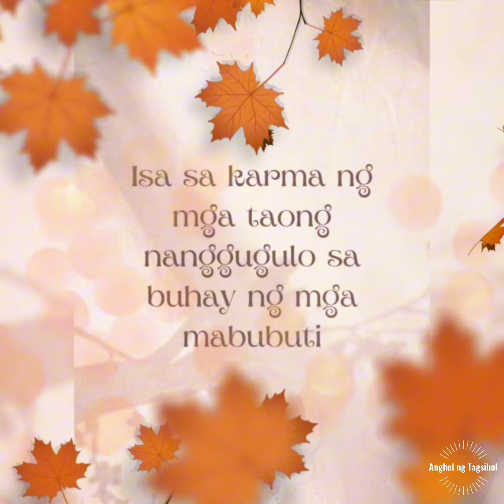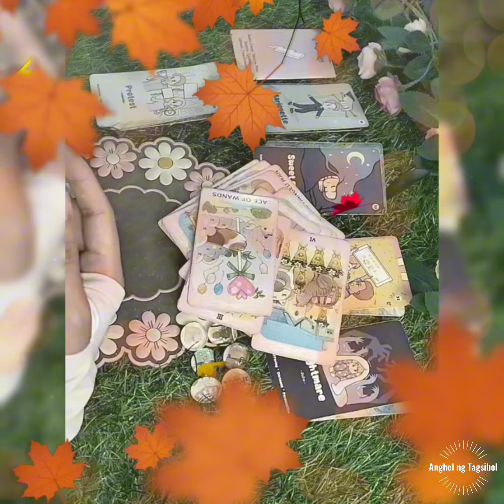Isa sa karma ng mga taong nanggugulo sa buhay ng mga mabubuti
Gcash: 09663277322